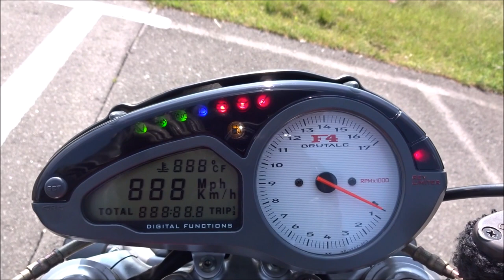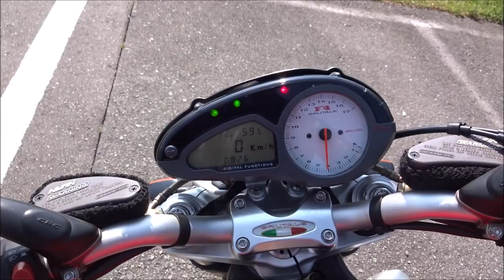Ｍｙ ＢＲＵＴＡＬＥ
MY2003    MV  AGUSTA    BRUTALE - 750S